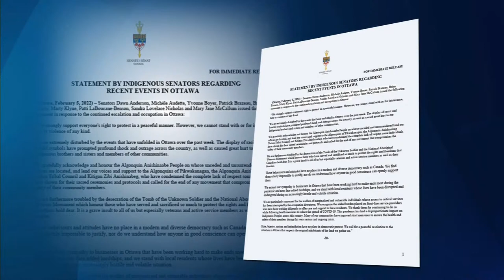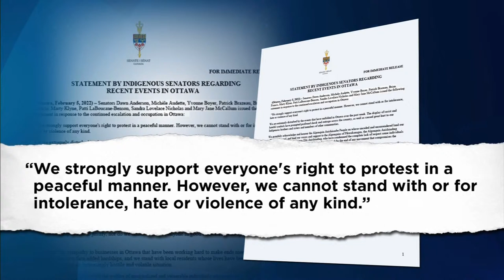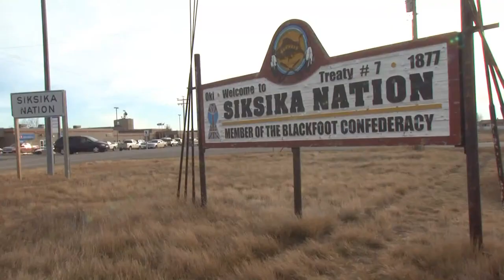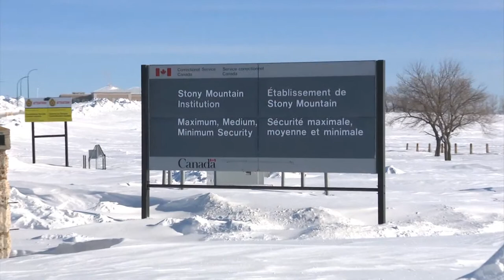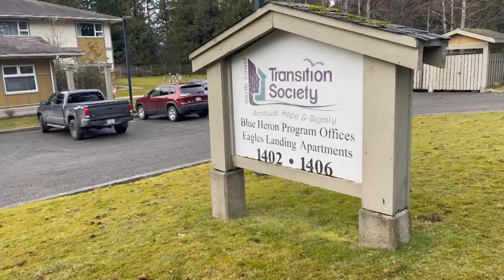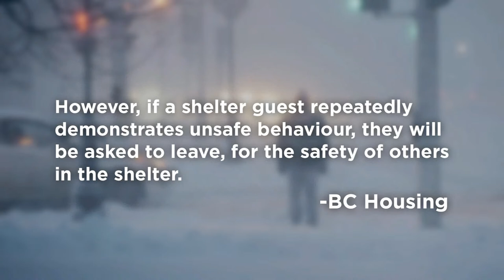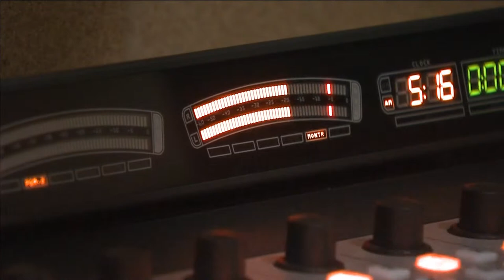APTN National News February 7, 2022 – Winnipeg truckers rally, Tribute to artists’ work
Tonight on APTN National News: A man is arrested and charged after someone drove into people at the Winnipeg Freedom Convoy rally.

A Kraken's tentacles hold a floatplane, a tribute to another artists’ work - this time in snow.